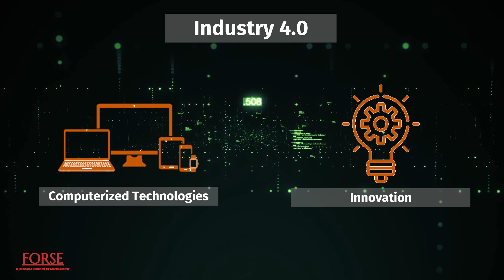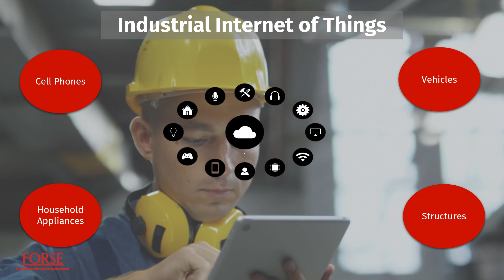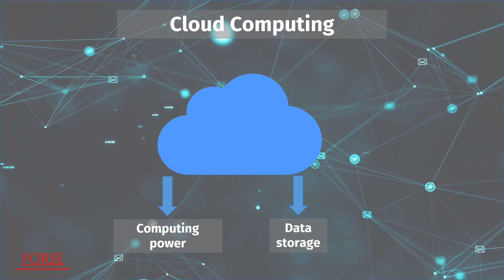Different Technologies under Industry 4.0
Industry 4.0 is all about advanced digital technologies which would help us mitigate the problems faced during Industry 3.0 automating most processes that were physically managed using conventional techniques.

Credits:-
Video-  Ayush Mehrotra, Sankalp Tiwari
Content- Sudarshan Mandal